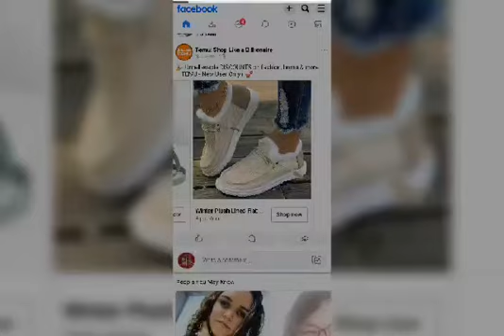I'M Burning My Stinking Sneakers 🔥🔥🔥🔥🔥🔥🔥🔥🔥🔥🔥🔥🔥🔥🔥🔥🔥🔥🔥🔥🔥🔥🔥🔥🔥🔥🔥🔥🔥🔥🔥🔥🔥🔥🔥🔥🔥🔥🔥🔥🔥🔥🔥🔥🔥🔥🔥🔥🔥🔥🔥🔥🔥🔥🔥🔥